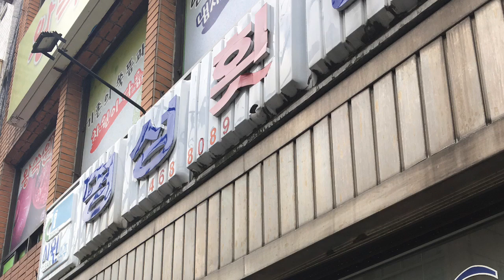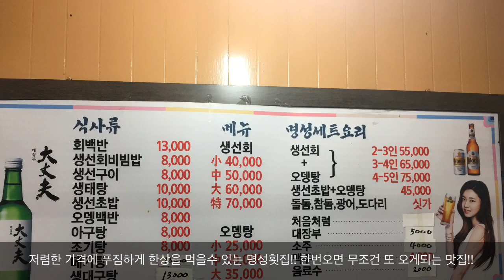[보들맛집] 부산회백반 로컬맛집 명성횟집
부산수정동에 회백반맛집 명성횟집!! 회백반과 어묵백반 강력추천합니다